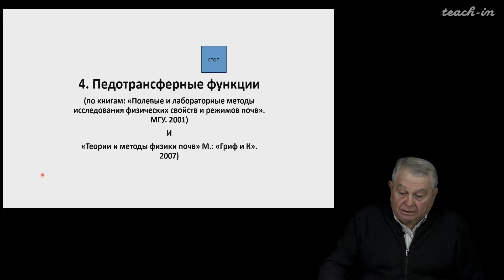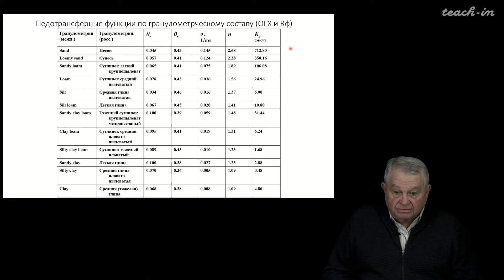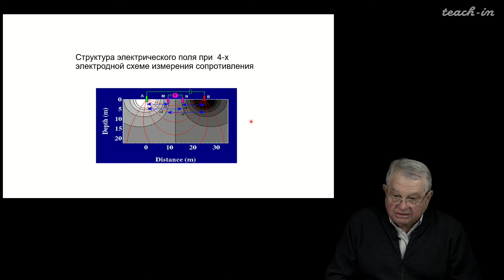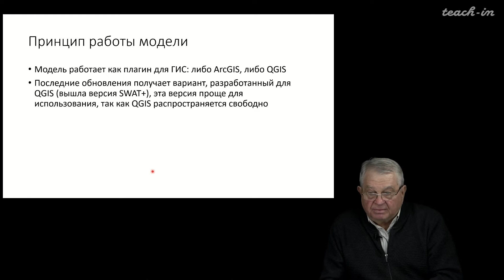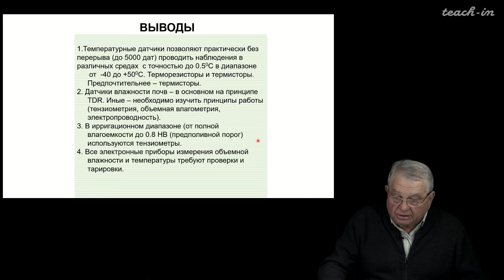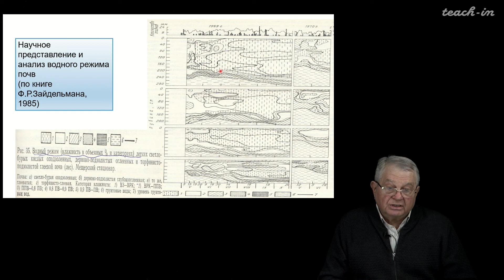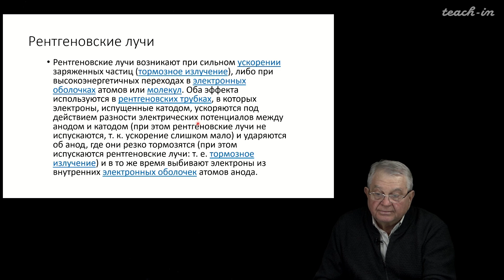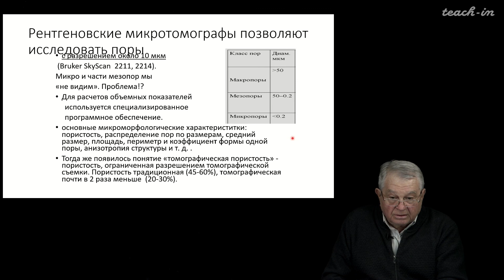Шеин Е.В. - Современные методы мониторинга окружающей среды - 6. Электропроводность. Пористость почв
00:00:19 1. Педотрансферные функции (краткое повторение)
00:14:11 2. Измерение электропроводности почвы. Схема Шлюмберже
00:24:58 3. Гипсовые блоки
00:28:42 4. Математическая модель SWAT
00:39:28 5. Засоление и электропроводность природных вод
00:47:46 6. Почвенно-гидрологические константы
00:54:01 7. Различные формы представления водного режима
01:00:27 8. Пористость почвы
01:07:03 9. Методы определения плотности почвы
01:10:46 10. Томография порового пространства почв